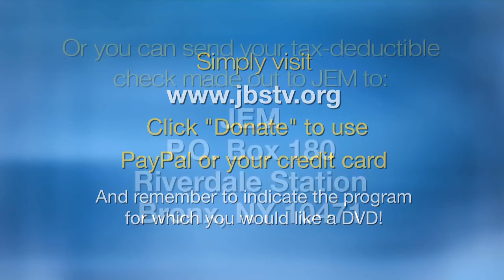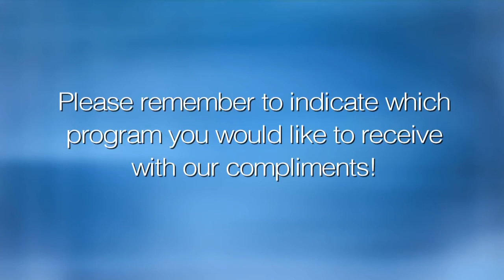AIPAC 2017: Ron Dermer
Israeli Ambassador to the U.S. Ron Dermer addresses the 2017 AIPAC National Policy Conference in Washington, D.C.